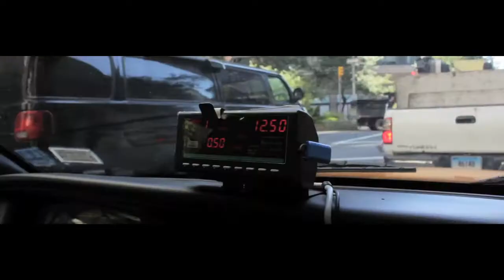East Lafayette Street 2013